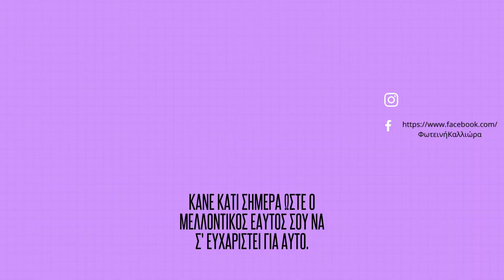Ταξίδι στον κόσμο της Αρχαιολογίας (Χωράει όλη η αρχαιότητα στο ασανσέρ;)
Γεια σας και καλώς ήλθατε σε αυτό το βίντεο! Σήμερα θα μιλήσουμε για το βιβλίο του Θεόδωρου Παπακώστα με τίτλο "Χωράει όλη η αρχαιότητα στο ασανσέρ;".
Βιβλίο αρχαιολογικού και κυρίως ανθρώπινου ενδιαφέροντος και ιδιαίτερα ευκολοδιάβαστο λόγω του ποιοτικού του χιούμορ αλλά και της εύληπτης τοποθέτησης του παρελθόντος.
Μέχρι την επόμενη φορά να διαβάζετε αυτό που σας αρέσει και αγαπάτε.